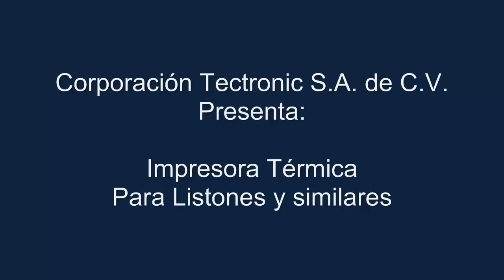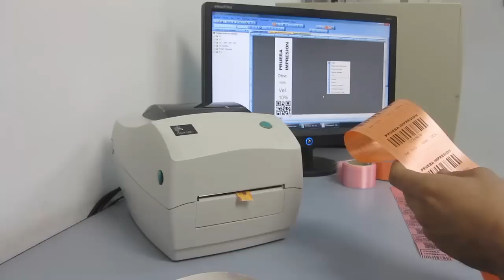Impresora Térmica de Listones y Rollos de Tela :: Análisis y uso correcto.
Corporación Tectronic S.A. de C.V. trae en exclusiva la mejor y más económica tecnología para impresión de Listones o Telas en rollo. Los equipos vienen integrados con su software y tienen capacidad de impresión en diferentes tipos de listones y telas tales como: Poliamidas, Polimidas, Nylon, Tyvek, listones satinados, celoseda  por mencionar algunos. El equipo mostrado es el Zebra GC420 sin embargo contamos con equipos de diferentes precios y capacidades recomendados para esta aplicación. Máxima distancia de impresión por diseño 991mm.

Recomendamos consumibles especializados de formulación tipo Columbia Azul CP y verde.

Corporación Tectronic S.A. de C.V.
Guadalajara Jalisco México
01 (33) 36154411